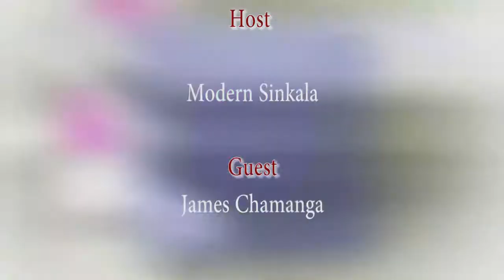40 YEAR OLD STRIKER JAMES CHAMANGA WANTS TO HOLD THE RECORD OF BEING THE OLDEST TO PLAY FOOTBALL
A deeper look at former Zambian International football striker James Chamanga's football career. At the age of 40 Chamanga is getting stronger and stronger. He was the top scorer of the 2019/2020 Zambian Super League. He was also part of the 2012 AFCON winning Zambia team. Enjoy the interview.